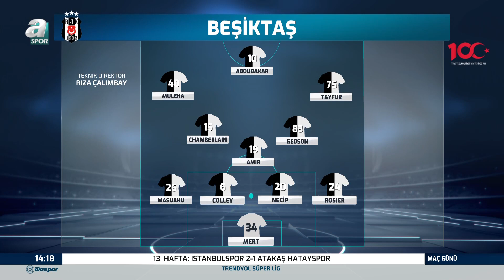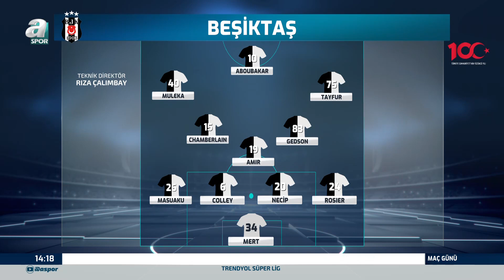Serdar Sarıdağ: "Belirsizlik, Gecikme Beşiktaş'ın Son 4 Senede Yaşadığı En Büyük Sıkıntı" / A Spor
Serdar Sarıdağ: "Belirsizlik, Gecikme Beşiktaş'ın Son 4 Senede Yaşadığı En Büyük Sıkıntı" / A Spor / Maç Günü Full Bölüm / 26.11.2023

00:00 Giriş
00:30 Furkan Yıldız Canlı Bağlantı
06:22 Engin Can Çelik Canlı Bağlantı
09:50 Süper Lig, 1.Lig Ve AvrupaLiglerinden Son Gelişmeler, Analizler Maç Günü'nde
32:36 Kartal Samsun Deplasmanında
41:50 Beşiktaş'ın 11'İ Belli Oldu
43:03 Furkan Yıldız Canlı Bağlantı
53:02 Engin Can Çelik Canlı Bağlantı
56:48 Samsun'da İlk 11'ler Belli Oldu